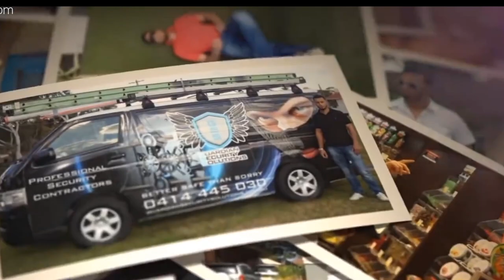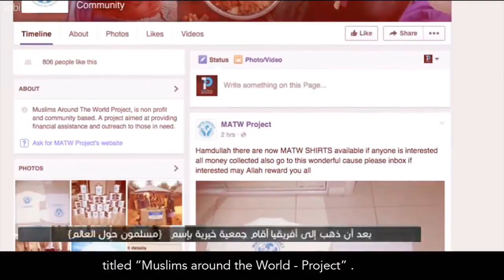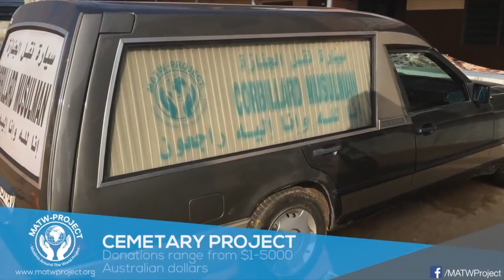Ali Banat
Documentaire réalisé par Oumnia Jammate
EPAG - 2020